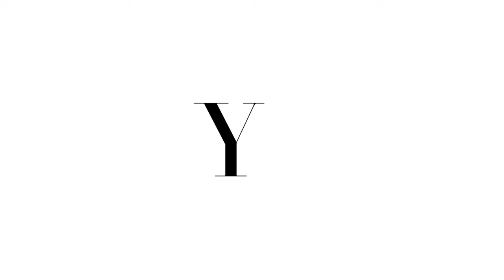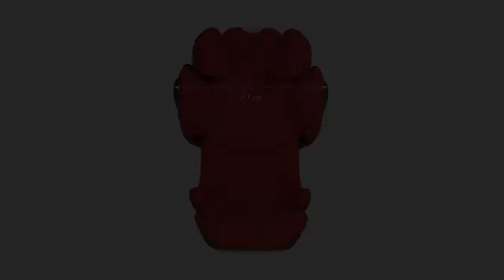CYBEX Solution Z Fix | Tuto Siège Auto 2/3 - Univers Poussette